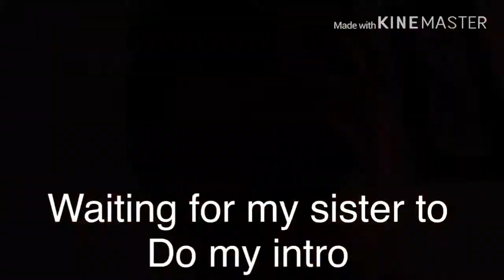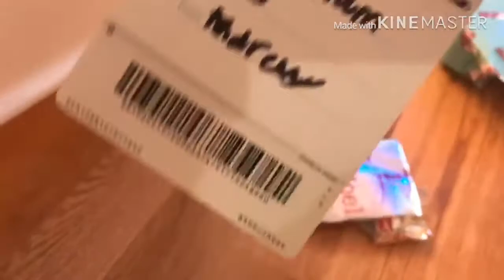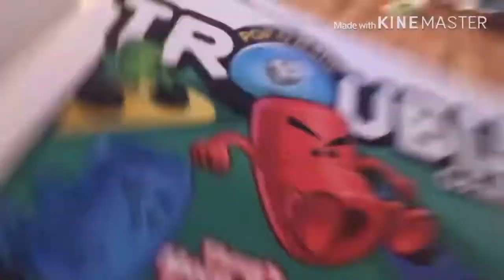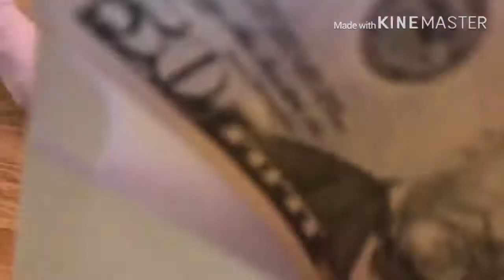Christmas presents opening 🎁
In day 25 of the 25 days of Christmas me and my family open are presents.